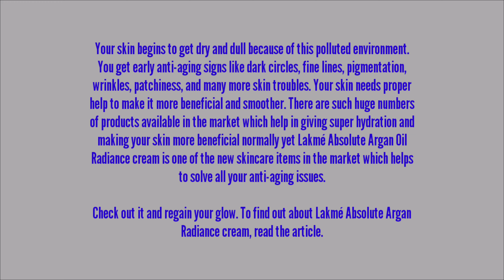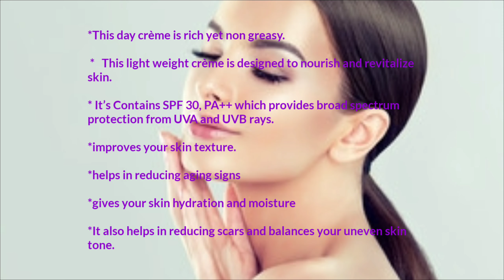Lakmé Absolute Argan Oil Radiance cream :(Updated 2020) in India!!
Hello guys
My name is ajay. I am a  Blogger